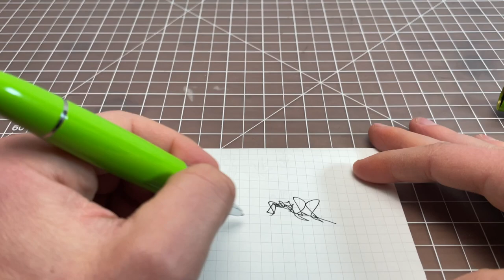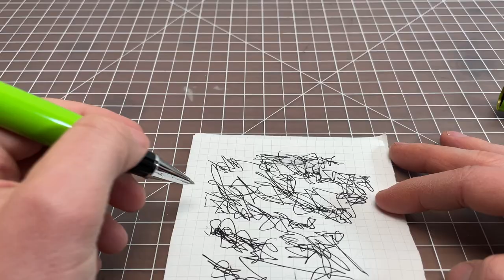Jinhao 159 Rollerball Review - Montblanc Legrand For Less?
This is a review of the Jinhao 159 ), a large, heavy rollerball pen that was inspired by the Montblanc Legrand 162 rollerball, which uses Montblanc's extra large Legrand rollerball refill

Like rollerball pens? Here is a list of the best rollerballs

tags